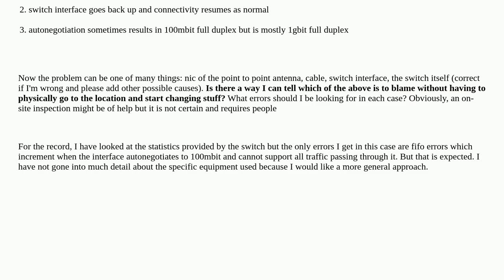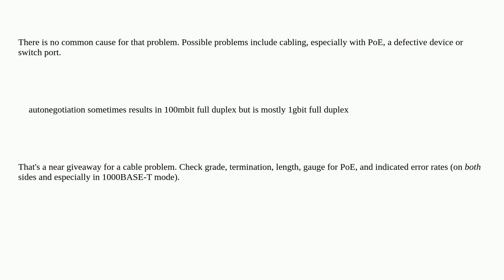Networkengineering: Troubleshooting network issues; General inquiry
Troubleshooting network issues; General inquiry

A special thanks goes out to the community

  troubleshooting interface errors